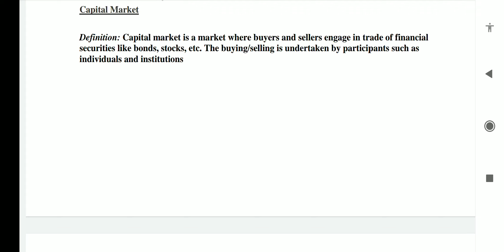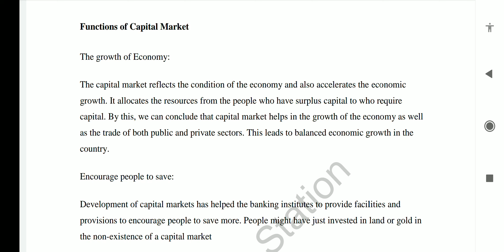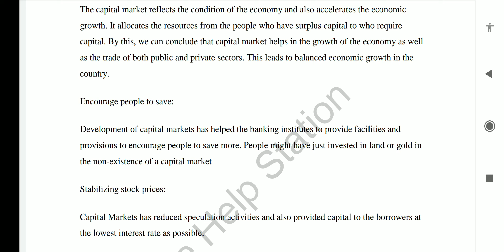Capital market In Business Environment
Capital markets are venues where savings and investments are channeled between the suppliers who have capital and those who are in need of capital. The entities that have capital include retail and institutional investors while those who seek capital are businesses, governments, and people.
all solution in this video

Connect on my Instagram for more information & notes also

What do you mean by capital market?

What are the types of capital markets?

What is an example of a capital market?

What is capital market and its role?

What is capital market and its types?

What are examples of capital markets?

What are the 3 types of capital?

What are the capital market instruments?

What are the advantages of capital market?

How does a capital market work?

What are the components of capital market?

What is capital market structure?

What are the two types of capital market?

What are the objectives of capital market?

What are the features of capital market?

Why do we need capital market?